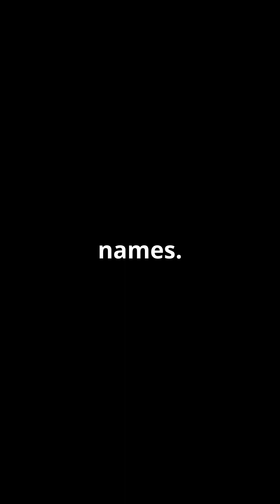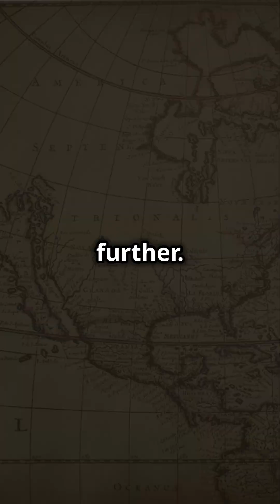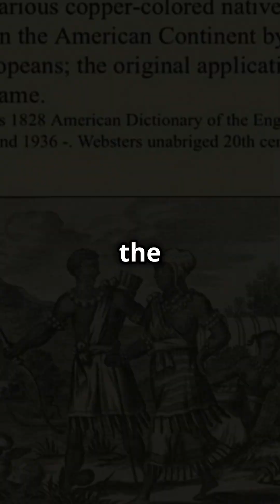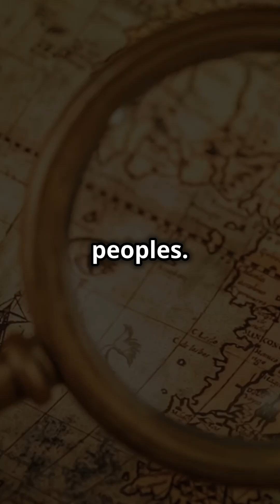“California: The Island of Legends and Hidden Histories”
Explore the mysterious maps and hidden histories of California! 🗺️ Renowned cartographers from different eras depicted California in ways that challenge mainstream history. Could these ‘mistakes’ reveal a deeper truth? Discover John Green’s 1753 map showing ‘New Albion’ and ‘California,’ and the intriguing labeling of the Gulf of California as the ‘Red Sea.’ Dive into the legends of Queen Khalifa and the hidden history of California as an island. Join us on this journey to rewrite history and uncover the hidden truths about America’s past.